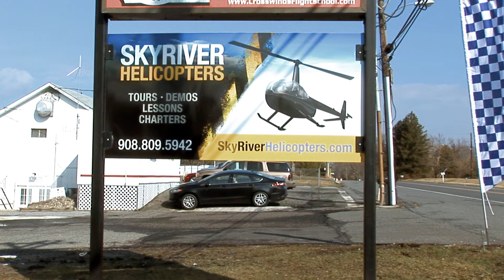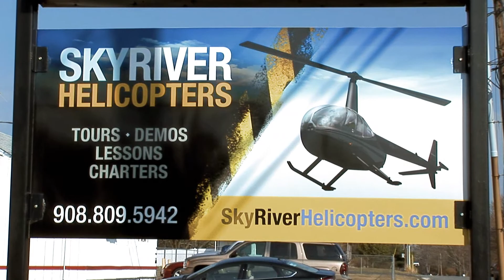Sky River Helicopters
"Fly Away And Be Free"